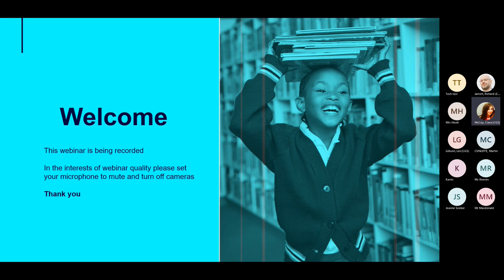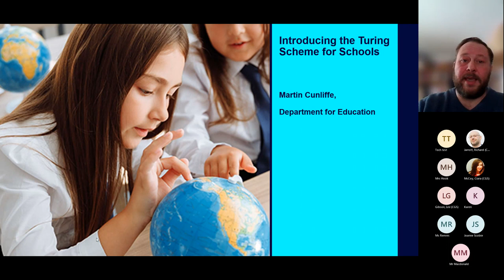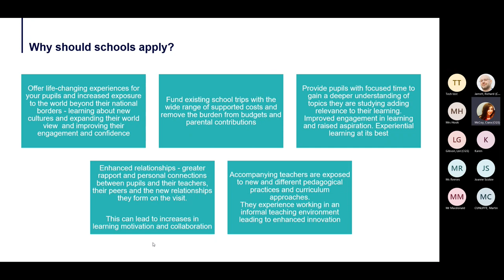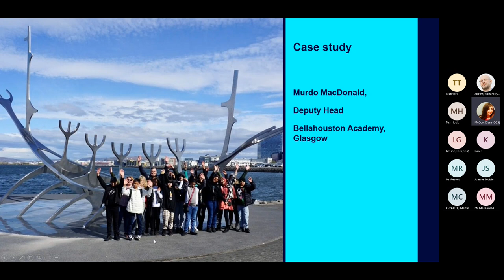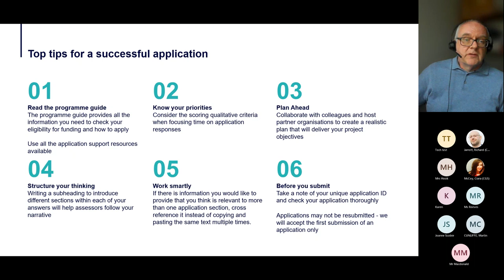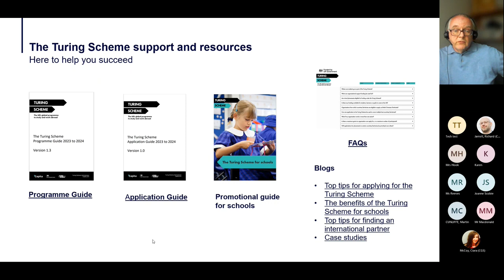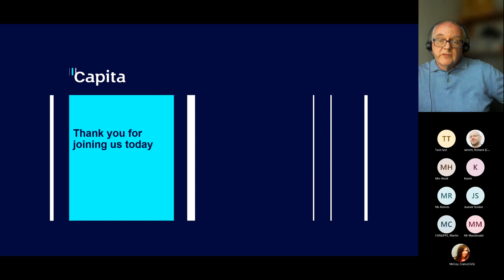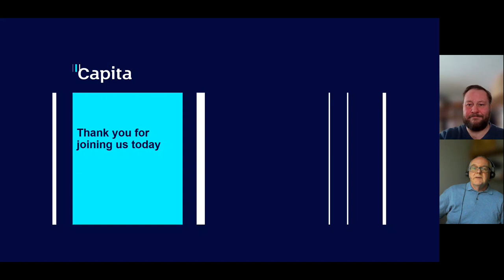Turing Scheme webinar for schools in Scotland for the 2023 to 2024 academic year.